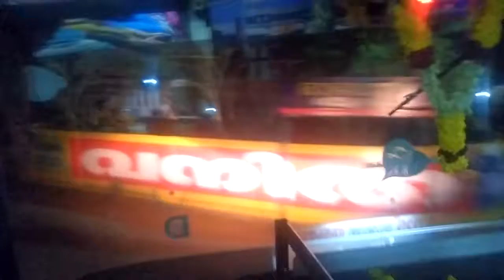Super Fast Bus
Como serían los pilotos de F-1 de India??